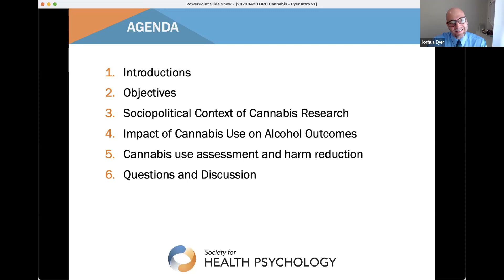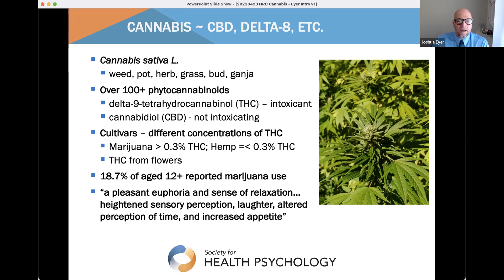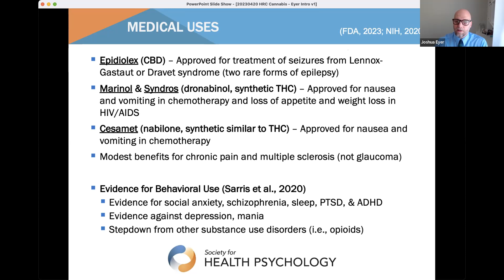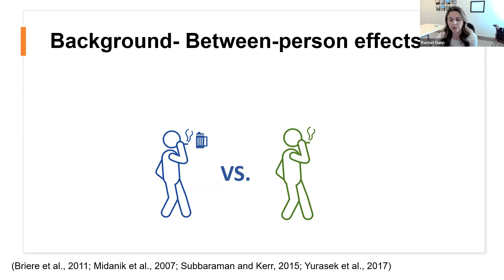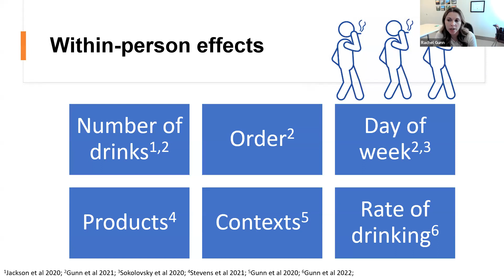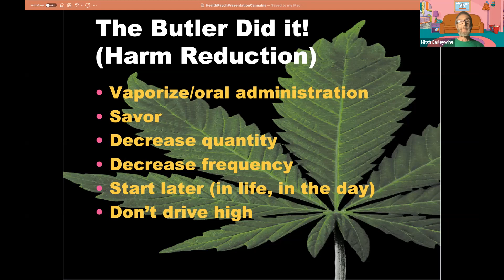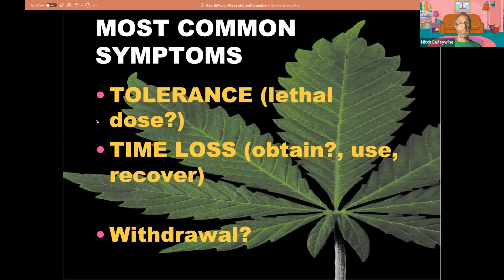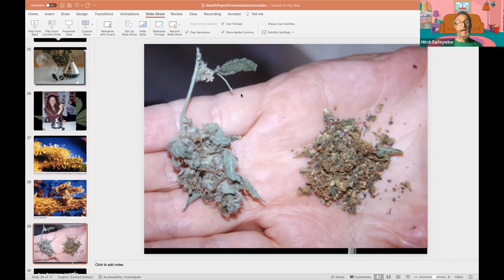Health Research on Cannabis 4.20.23